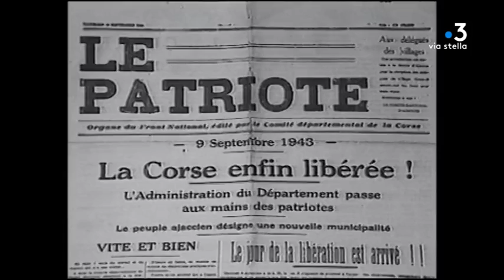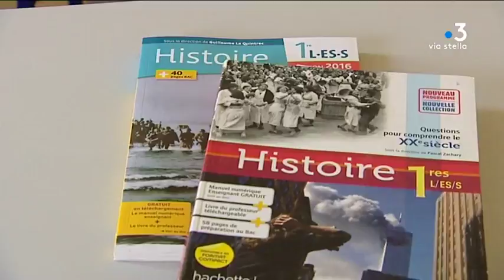9 septembre 1943, jour de la Libération d’Ajaccio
Les commémorations du 75e anniversaire de la Libération de la Corse se déroulent dans l’île. Le 9 septembre 1943, la ville d’Ajaccio est la première ville à être libérée par la Résistance. Explications.

Equipe - Stella Rossi ; Rosanne Morere-Cesari